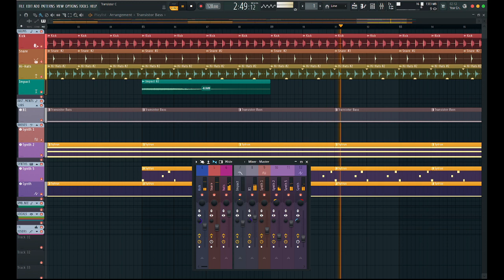Mega Hit 2024 🌱 The Best Of BeatMaker Deep House Music Mix 2024 🌱 Summer Music Mix 2024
Praticamente tudo que você precisa para começar a produzir faixas de House

Isso inclui roteamento do Mixer

Com a parte de mixagem no Mixer Dock direito

E parte de masterização no Dock esquerdo do mixer

Canais de espaço reservado
Codificação de cores

E muitas outras ferramentas de produção

EQUIPAMENTOS:

MacBook Air M2 - Apple
Interface Volt 276 - Universal Audio
Teclado Controlador FLKey Mini - Novation
Fone de Ouvido K414P - AKG
Magic Mouse 3 - Apple
Microfone SM57 - Shure

Genre EDM/House Template

SOBRE MEU CANAL:

Olá, pessoal!

Meu nome é C4SSIO e esse é o meu canal do YouTube sobre produção musical. Aqui, eu compartilho meu conhecimento e experiência com a produção musical com todos que estão interessados em aprender mais sobre esse assunto.

Eu sou um produtor musical profissional com mais de 10 anos de experiência na indústria. Já trabalhei com artistas de todo o mundo e já produzi vários álbuns, singles e faixas.

No meu canal, eu mostro tudo sobre produção musical, desde os conceitos básicos até as técnicas mais avançadas. Eu também compartilho dicas e truques para melhorar a sua produção musical.

Aqui, você encontrará tudo o que precisa para começar a produzir suas próprias músicas.

Alguns dos tópicos que eu abordo no meu canal incluem:

Introdução à produção musical
Software de produção musical
Instrumentos virtuais
Técnicas de gravação
Mixagem e masterização
Marketing musical

Se você tiver alguma dúvida ou sugestão, não hesite em me contatar.

C4SSIO